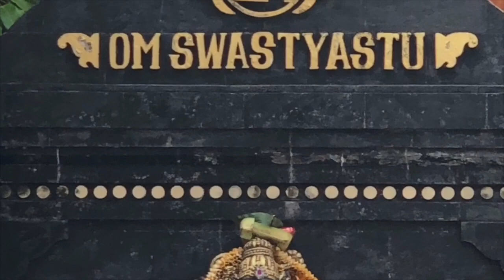Namaste comenta o Livro (em português): Culinaria Ayurvédica para seu Dia-aDia de Kate O’donnell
Esse livro tem uma característica muito importante, pensar na alimentação para além da sua constituição. Normalmente os livros de Ayurveda e culinária ayurvédica colocam muita ênfase em alimentação para Vata, Pitta e Kapha. Porém, hoje em dia, o Ayurveda já chegou em um grau de maturidade no Brasil em que a gente já está saindo da ideia de se alimentar com base no biotipo e indo para a ideia de se alimentar para o nosso perfil metabólico para aquele momento. A ideia aqui, é apresentar as noções de estações, mais do que a noção de Vata, Pitta e Kapha em si.

Informações Gerais
Para Nos Conhecer Melhor ::